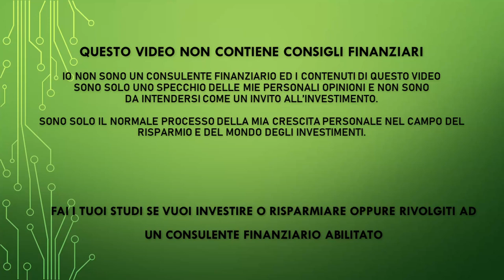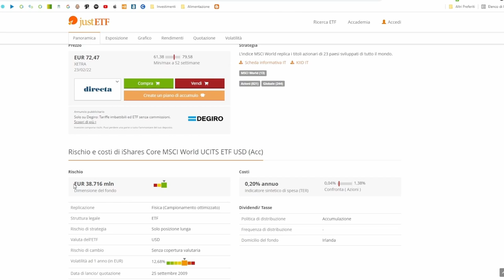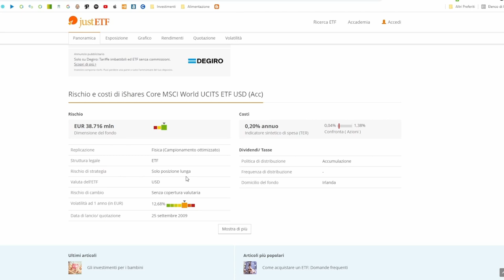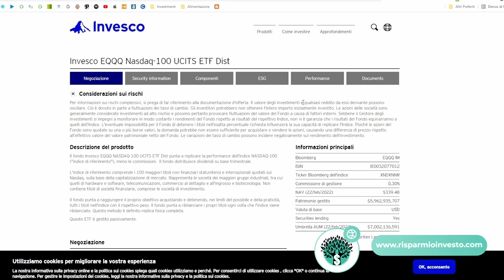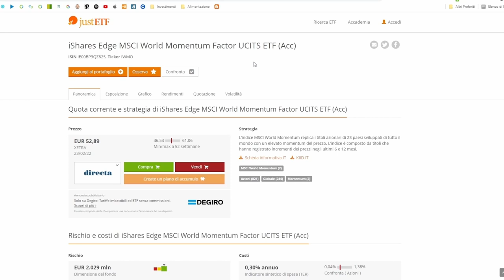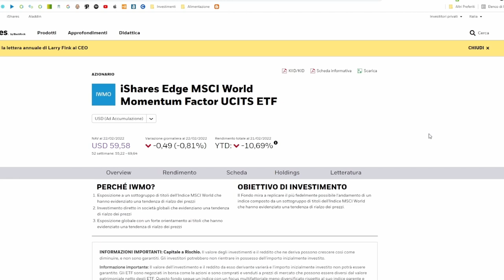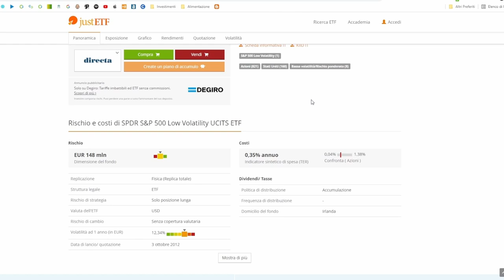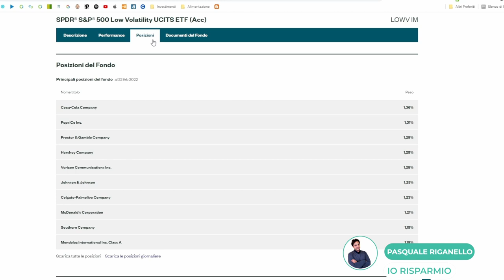Un etf per sempre? - Il migliore che esista per un portafoglio da singolo ETF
ETF DI OGGI:

ISIN IE00B4L5Y983, Ticker SWDA
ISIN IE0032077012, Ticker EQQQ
ISIN IE00BP3QZ825, Ticker IWMO
ISIN IE00B802KR88, Ticker LOWV

PEER TO PEER REFERRAL:

✅ EvenFi-Criptalia: EvenFi.com/iorisparmio